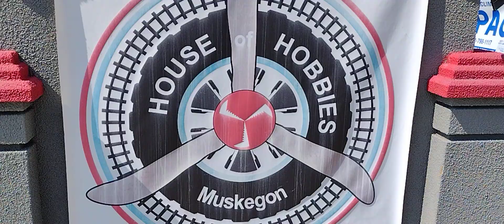RC car show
RC car show at House of Hobbies in Muskegon Michigan..